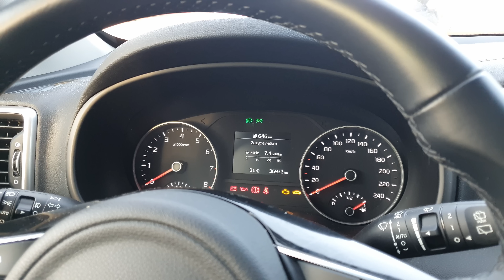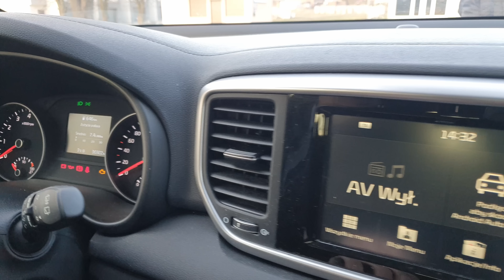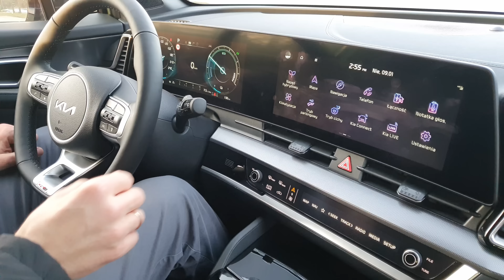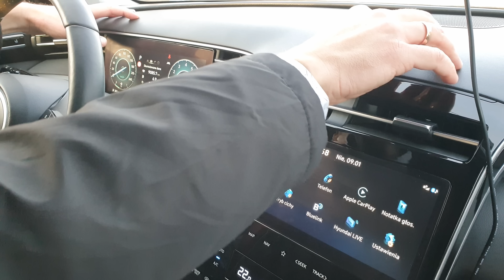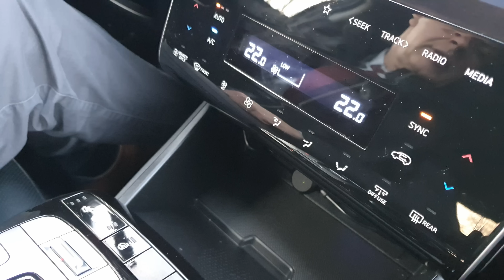STR#110: Nowa Kia Sportage vs Hyundai Tucson - szybkie porównanie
Witam Państwa, dzisiaj prezentuję nowego Sportaga w pierwszym porównaniu z kuzynem (technologicznym bliźniakiem) Tucsonem, czysto poglądowo prezentujemy także poprzednią generację Sportaga.
Sami oceńcie czy są różnice.
Zapraszam do oglądania i pozdrawiam radgas.
Pełna prezentacja Tucsona wkrótce.